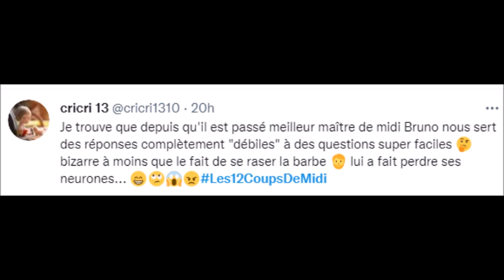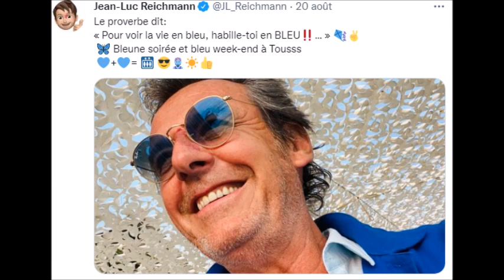12 Coups de Midi le Fond de l'étoile Mysterieuse dévoilé